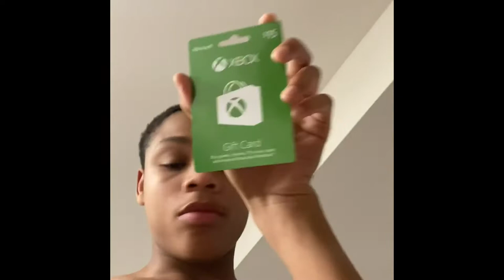When flexing your presents go wrong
Thank you so much for all the support and love man! I’m finna go crazy for y’all I promise. My job is to bring you any video you wanna watch. Just request and I will do the best I can to get it out to you guys!